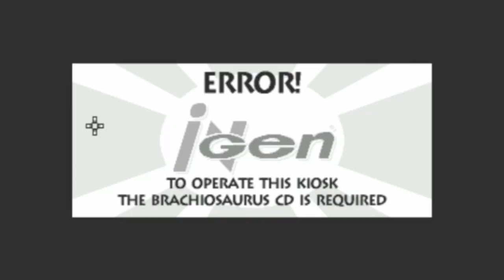Jurassic Park (Sega CD)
I sit down with Drew and Shane to play Jurassic Park on Sega CD.